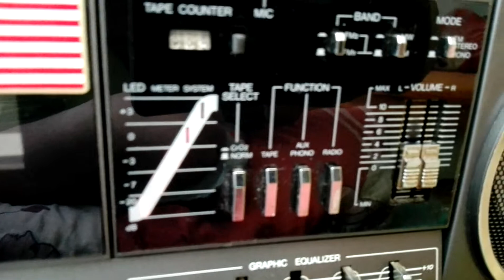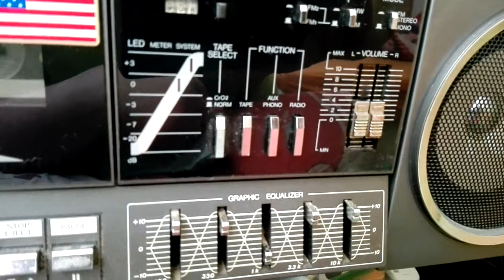Fair Mate RD-831,stereo radiocasette recorder.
Made in Japan,osmdesátá léta.Hraje Rammstein,Ich will,ukázka.